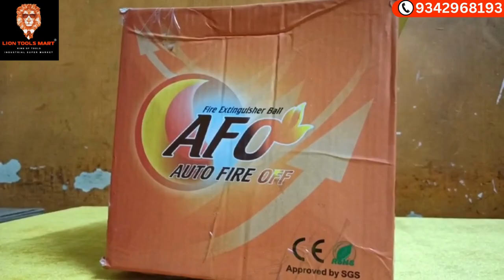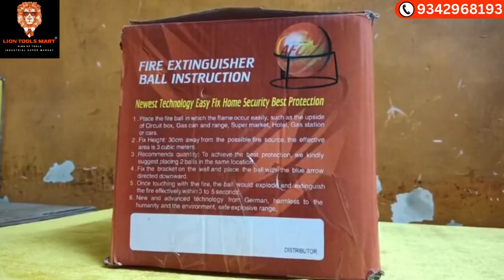Fire Extinguisher Ball to stop unwanted fire exploding fireextinguisher 9342968193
specifications
EASY TO USE
NO NEED FOR SPECIAL MAINTENANCE
It cover s 360-degree angle, area of about 70 to 80 sq ft
It weighs 1.3 kilograms
its 100 percent eco friendly

fire extinguisher ball, fire extinguisher ball test,auto fire extinguisher,fire ball extinguisher uses
fire ball extinguisher price,fire ball extinguisher temperature,fire ball extinguisher near me,
fire ball extinguisher details, fire extinguisher ball working principle,fire extinguisher ball india
fire extinguisher ball weight,fire extinguisher ball price in coinmbatore,best fire extinguisher ball